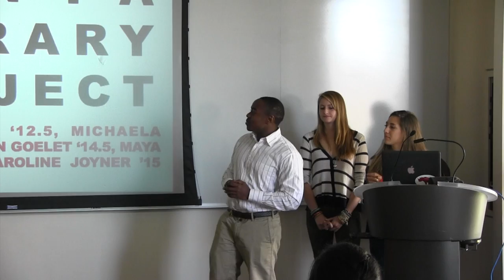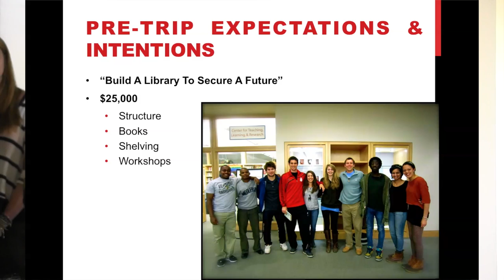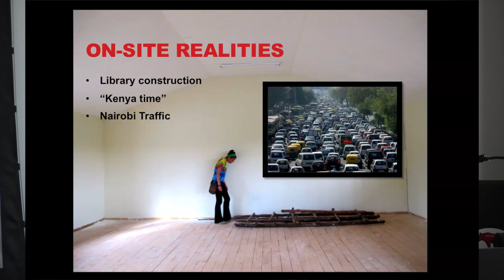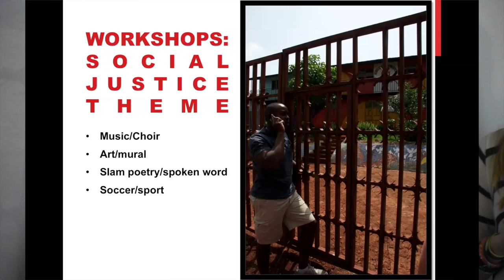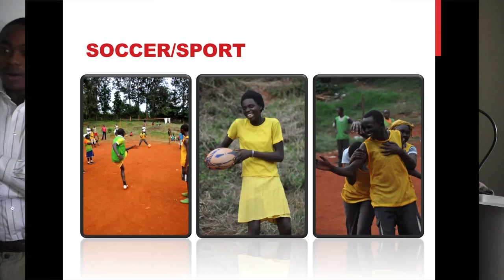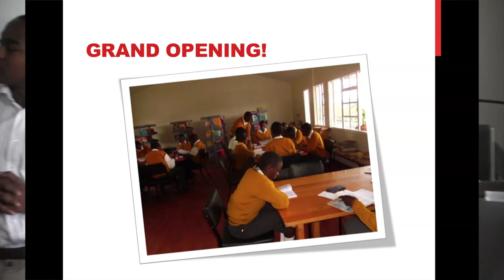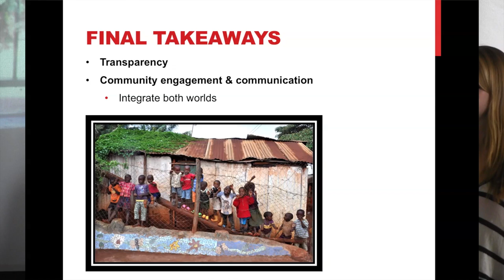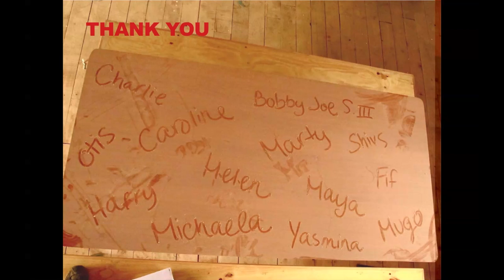MCSE Presents - Kenya Library Project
In 2006, Kennedy Mutothori Mugo '12.5 helped found New Dawn, a high school in Huruma slums, Nairobi, designed to educate students who would have otherwise not been able to attend merit based government national schools or afford to pay the relatively pricey private high schools in Kenya. The efforts to establish New Dawn have been arduous and we have been plagued by numerous successes and failures.

Last summer, Mugo went back to New Dawn with 12 Middlebury students, to build a library in collaboration with the community at Huruma and it was a success in many measures. Mugo, along with Helen Goelet '15, Maya Neria '15, and Caroline Joyner '15 shared their bitter sweet journey with New Dawn school and spoke about their experience in Kenya and what social entrepreneurship means to them.

For the link to the original video of the documentary trailer,

This talk was given on November 16, 2012 as part of the Middlebury Center for Social Entrepreneurship (MCSE) Speaker Series.